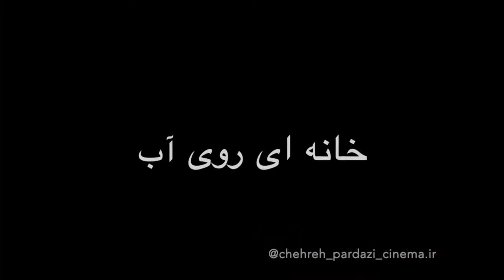Jamshid Mashayekhi جمشید مشایخی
یادمان پنج دهه هنرنمایی زنده یاد جمشید مشایخی از سلطان صاحبقران تا روشنتر از خاموشی با طراحی چهره پردازی استاد جلال الدین معیریان